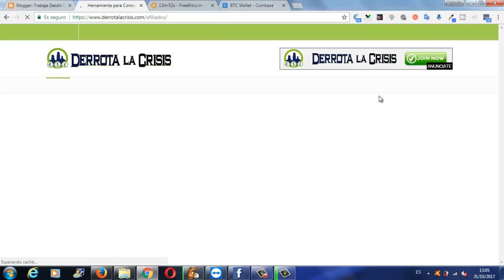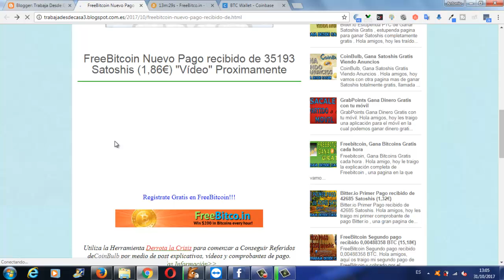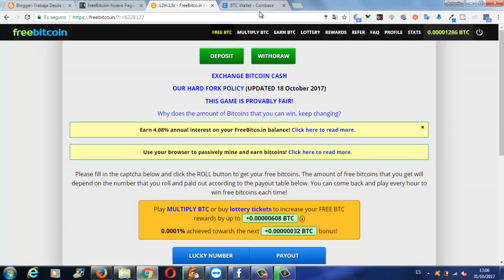FreeBitcoin La Mejor Paginas de Ganar Bitcoin GRATIS| Nuevo pago 35193 Satoshis | Trabaja Desde Casa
Hola amigos, aquí os dejo un vídeo con mi Tercer Pago 35193 Satoshis por Coinbase de esta gran pagina de GanarSatoshis de forma GRATUITA.

Para mi es la mejor pagina de Ganar Satoshis y la que mas beneficio le podéis sacar siguiendo los consejos que os dejo en la explicación completa de FreeBitcoin y dentro de la explicación hay también un vídeo.

En TrabajaDesdeCasa y DerrotalaCrisis teneis la mejor Herramienta para Conseguir Referidos y las mejores paginas de GanaraDinero GRATIS.